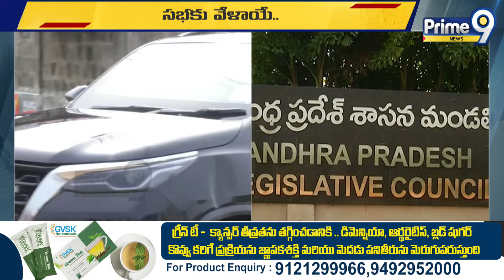భారీ పోలీసుల మధ్య అసెంబ్లీ పవన్ | AP Deputy CM Pawan Kalyan To Assembly | Prime9 News